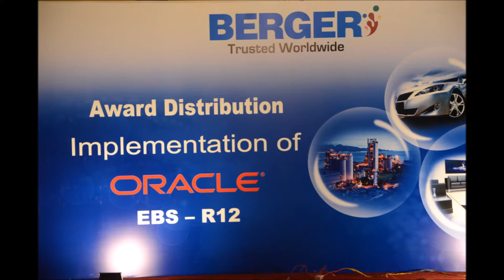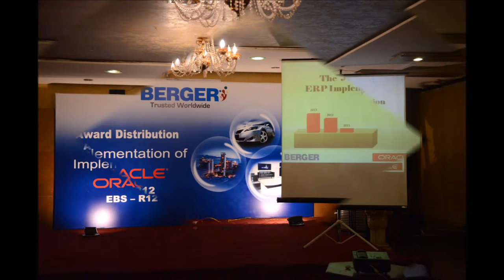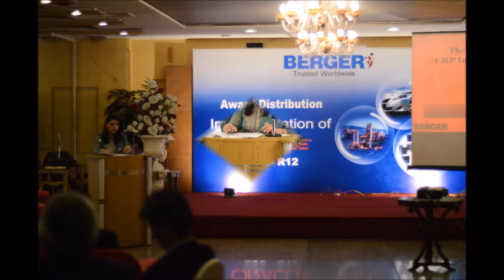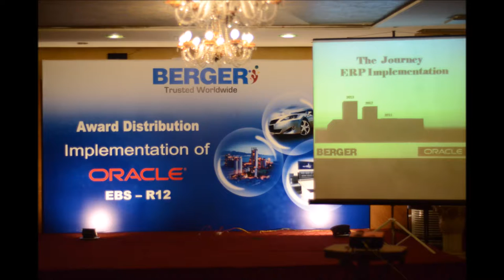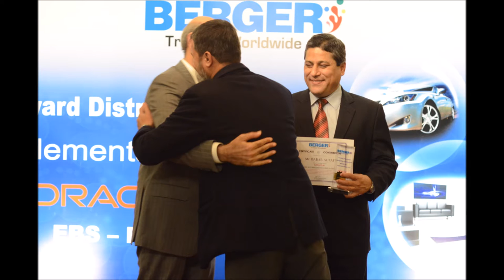Berger Paints ORACLE EBS R12 Implementation Award Distribution Ceremony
Berger Paints ORACLE EBS R12 Implementation Award Distribution Ceremony 2013, for more detail